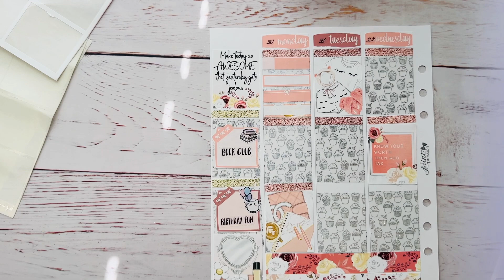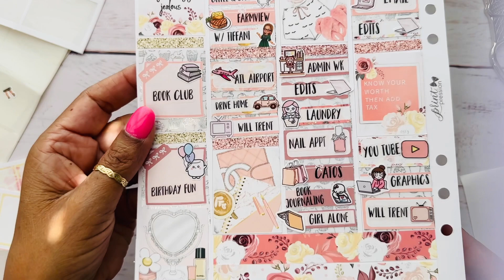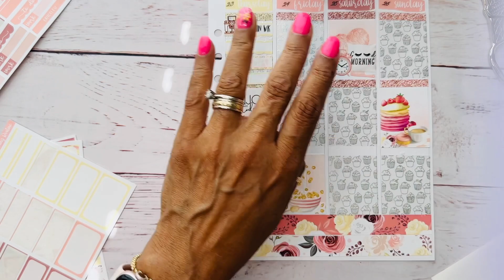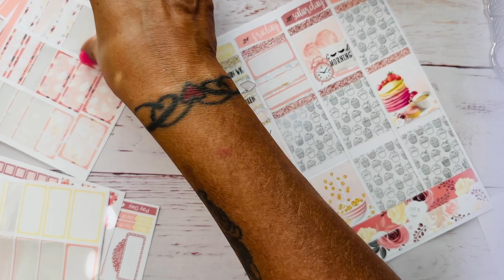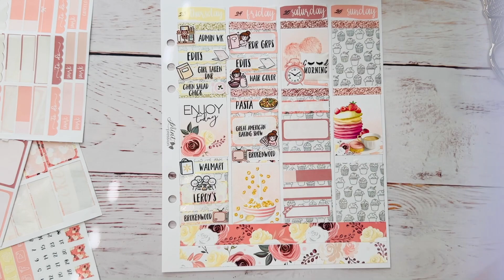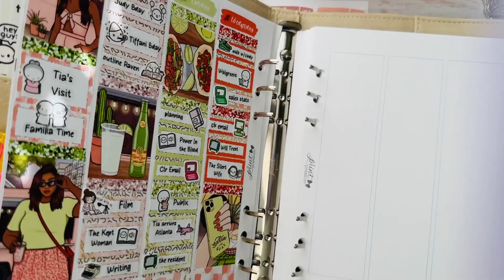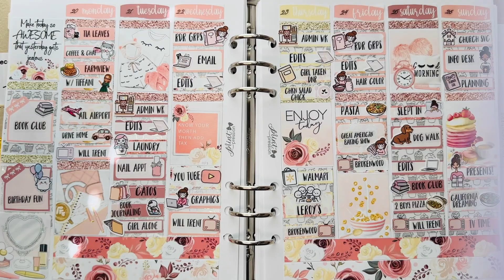A Fun Week Memory Planning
Hello, I'm Hildie McQueen, USA Today Bestselling Author of Medieval Highlander Romance. I love books, planning, journaling and travel.  I share a bit about my life while showing you what I’m up to.